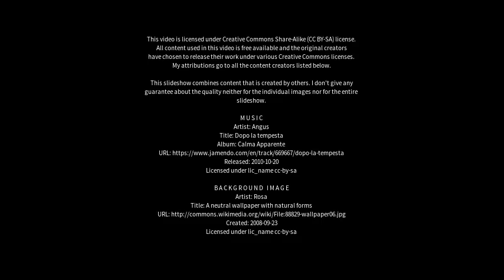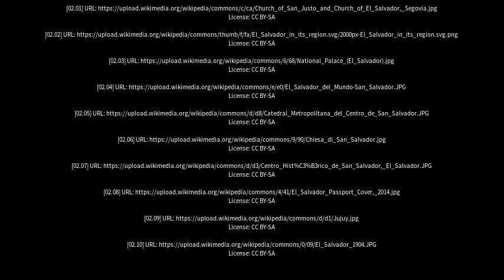Best places to visit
Best places to visit - San Salvador (Argentina) Best places to visit - Slideshows from all over the world - City trips, nature pictures, etc.